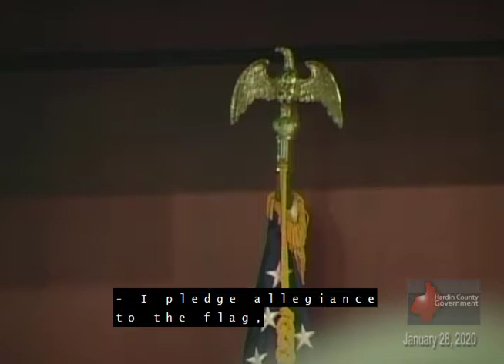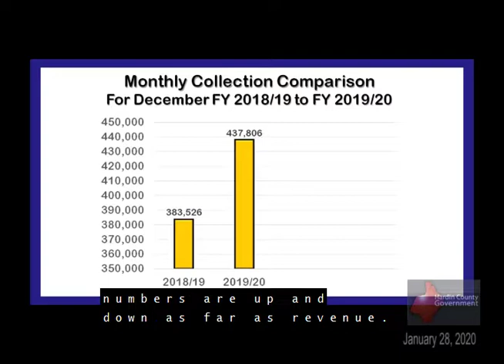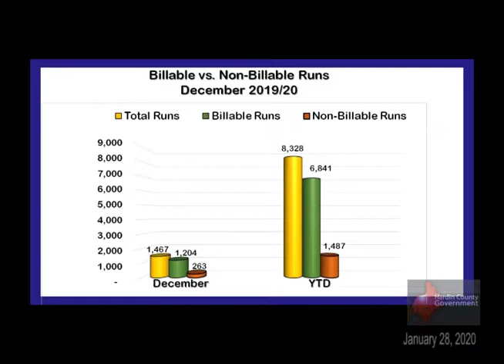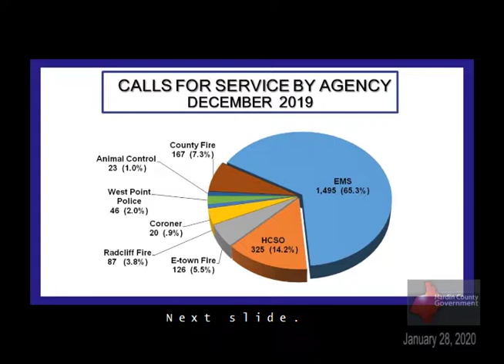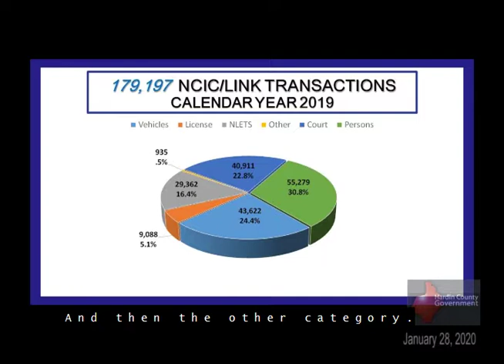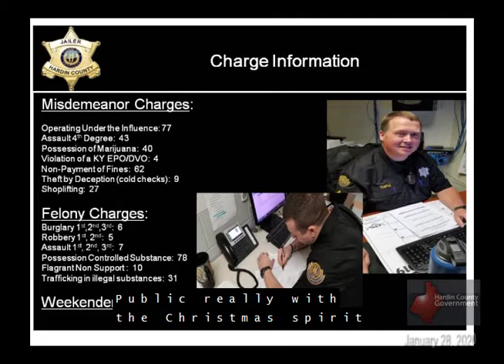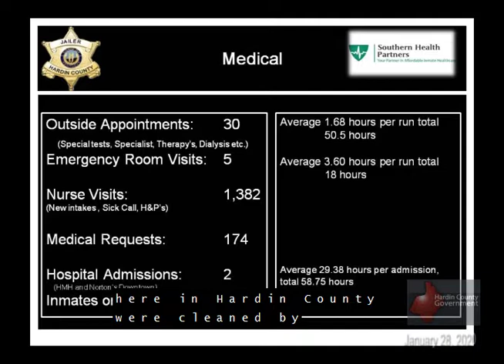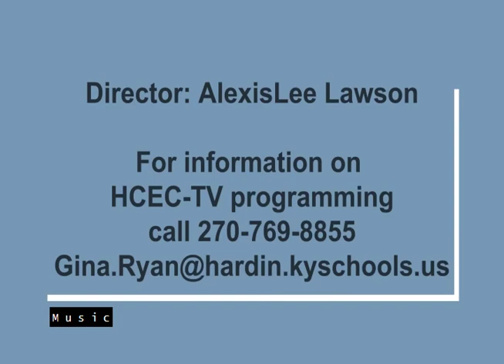Fiscal Court Meeting - January 28th, 2020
Hardin County Government

0:00    -  Welcome, Invocation, and Pledge
3:05    -  Rob Powers, Hardin County/Kentucky United
16:04  -  Jamie Armstrong, EMS
20:39  -  Mike Leo, E911
26:46  -  Josh Lindblom, Detention Center
42:55  -  Ordinances, Resolutions, and Agreements
53:43  -  Magistrates’ Comments

Producer credit: @HCECTV